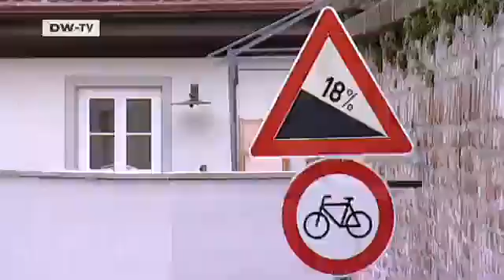taste it! Electric Scooters Tested | drive it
Electric scooters are growing in popularity. So we've joined up with the German Automobile Club to put them through their paces. We selected seven scooters ranging in price from 1,600 to 3,700 euros. We tested five two-seaters and two single-seaters.They all have a maximum permitted speed of 45 kmh and can travel between 40 and 100km on a single charge. We tested the engine performance, comfort, safety, ease of use, cost and handling.